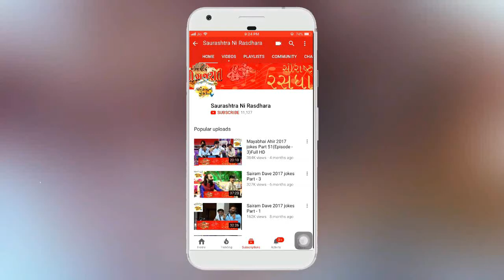Dr. Mahadev Prasad Mehta | Shrimad Bhagwat Katha | Part-15